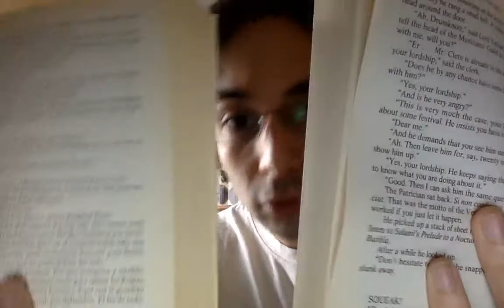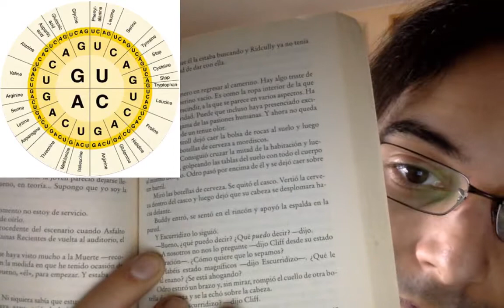Código genético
— Clara Dies Valls
— Raquel García Delgado
— «Kaeldras»
— «Drey»

Categorías: Ciencia